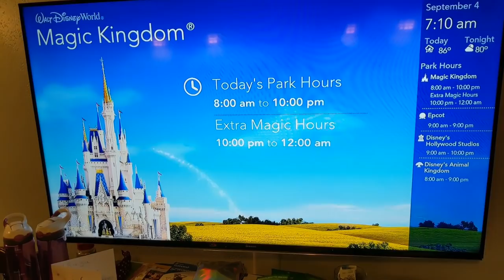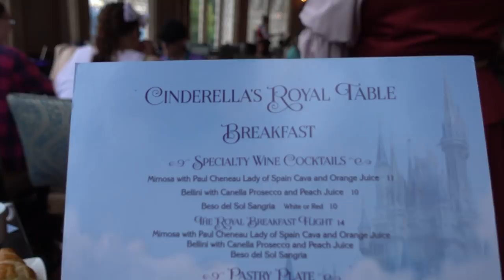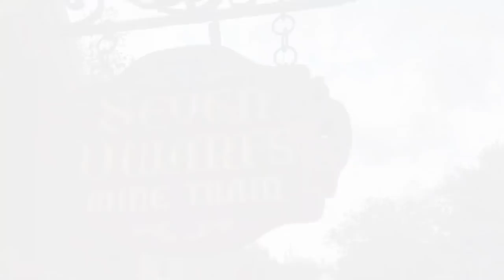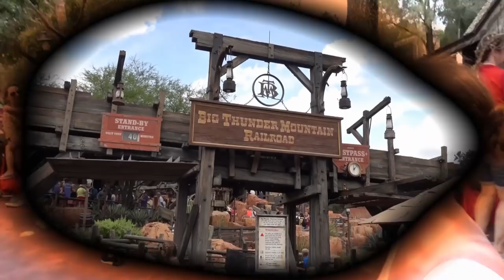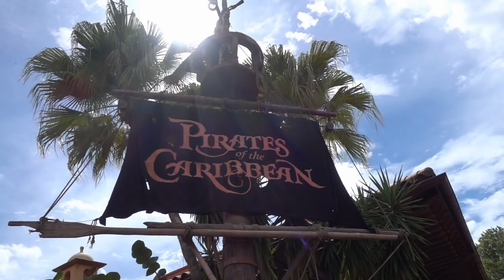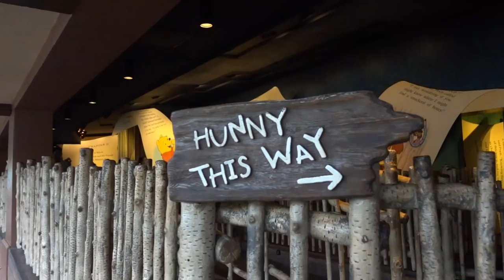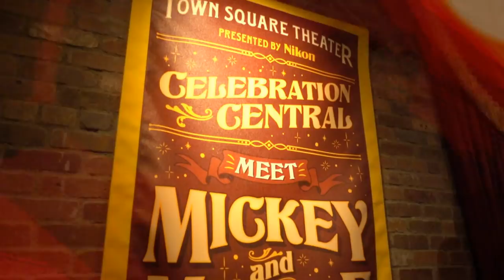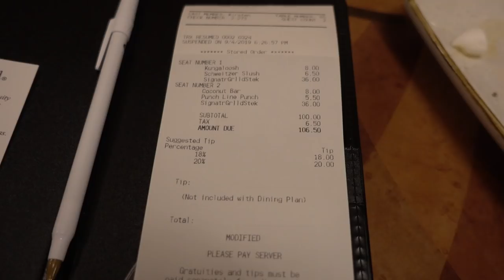The Happiest Place On Earth - Magic Kingdom Park | Walt Disney World - Florida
DAY 3: Celebrating our anniversary at the Magic Kingdom by having breakfast at Cinderella's Royal Table. Afterwards were riding the Seven Dwarfs Mine Train and classics such as Space Mountain, The Haunted Mansion and of course Big Thunder Railroad.